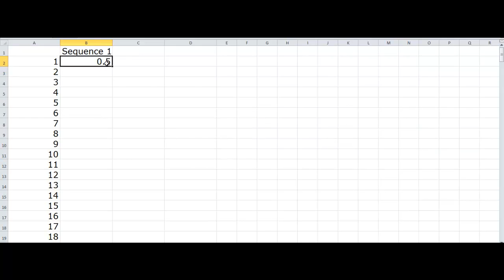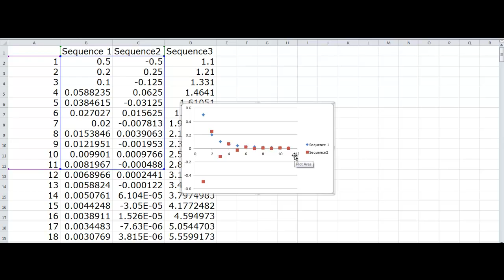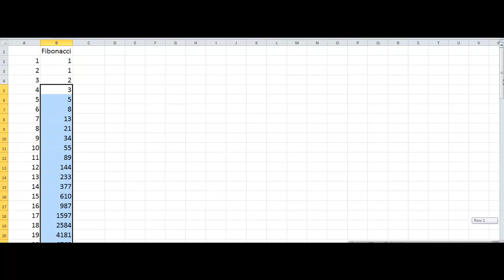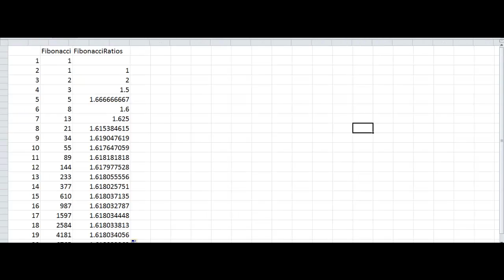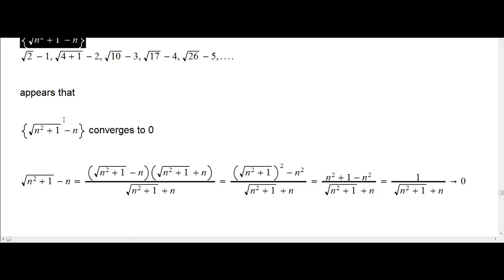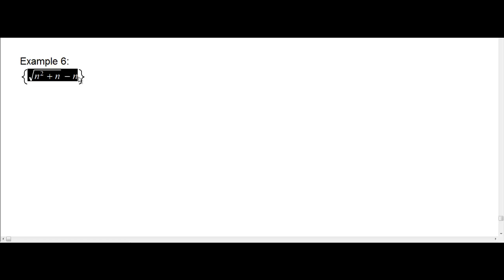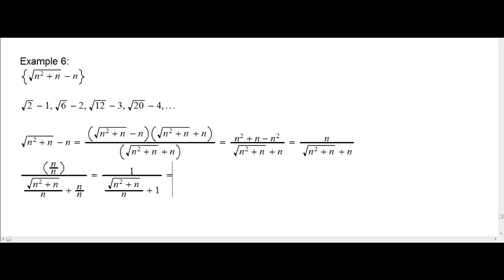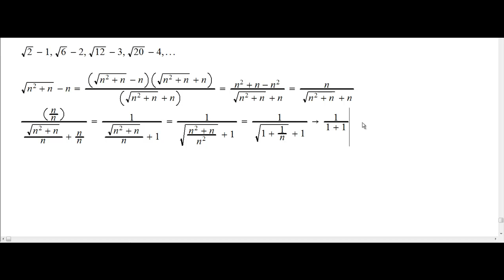Sequencewithspreadsheet.mp4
A very informal (unreviewed and unedited) conversation about convergence of a sequence